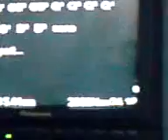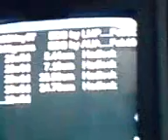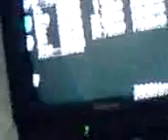Sy s nyño.3GP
DEJANDO EN CLARO QUE SI ES, NIÑO!